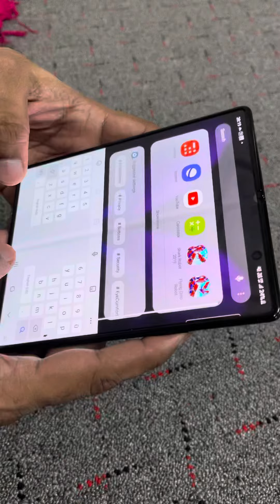Samsung Fold 2 experience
The first experience of using Samsungs Fold2 phone worth the cost of 20gram gold